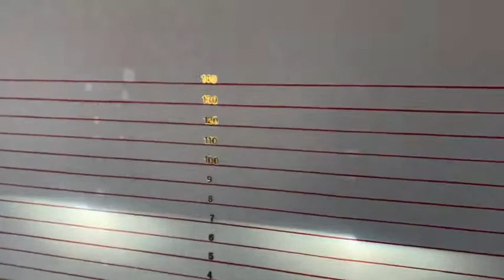Nissan Almera โปรเจคเตอร์เลนส์ควบคุมเเสง BI-VOX V.9.1 Black Edition Blue Lens ขนาด 3.2”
🚘 Nissan Almera 🚘
1️⃣ BI-VOX V.9.1 Black Edition Blue Lens ขนาด 3.2”
2️⃣ Ballast TC-X 55w
3️⃣ หลอดไฟ Xenon 6000K (D2H)
4️⃣ กรอบวงแหวน LED Bm Style

1. 📍 แผนที่ BT Premium Auto Xenon สาขาบางพลี

2. 📍แผนที่ BT Premium สาขาพุทธมณฑลสาย 3

3. 📍แผนที่สาขาบางใหญ่

4. 📍แผนที่ BT สาขารังสิต

5. 📍แผนที่ BT สาขาพัทยา

6. 📍แผนที่ BT สาขาราอินทรา

7. 📍 แผนที่ BT 🇹🇭 สาขาศรีนครินทร์ 🇹🇭

8. 📍 แผนที่ BT 🇹🇭 สาขาท่าพระ 🇹🇭

9. 📍 แผนที่ BT 🇹🇭 สาขาอยุธยา 🇹🇭

10. 📍แผนที่ BT 🇹🇭 สาขาท่าสุขสวัสดิ์ 🇹🇭

11.📍แผนที่ BT 🇹🇭 สาขาโคราช 🇹🇭

12.📍แผนที่ BT 🇹🇭 สาขาขอนแก่น 🇹🇭